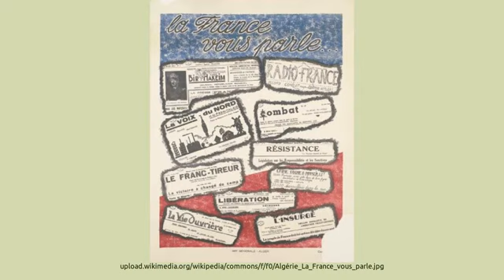2018 new History Of Algeria 2018 تاريخ الجزائر الجديد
Geography and Climate. Algeria consists of three main geographical zones, each with its own climate. In the north, the Mediterranean Sea dominates the fertile coastal plains that extend up to the Atlas Mountains. On the other side of the Atlas, the High Plains (Hauts Plateaux) form a semi-arid zone. national anthem world educational family new update#new video